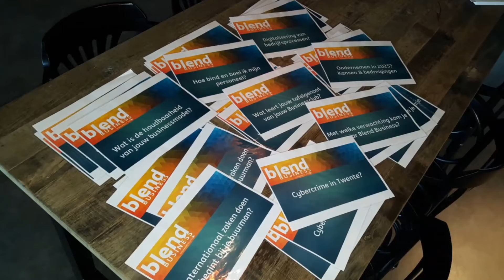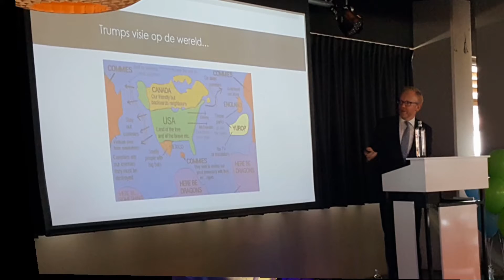Blend Business Twente 2017